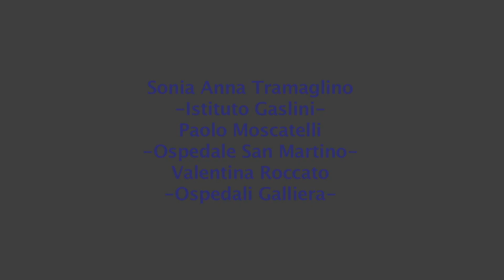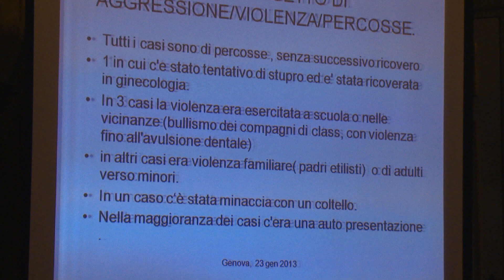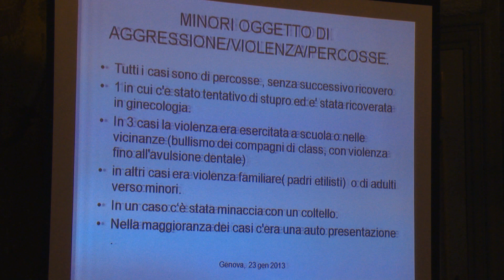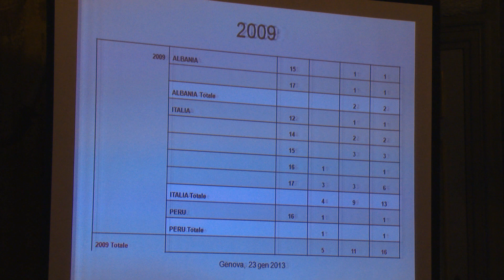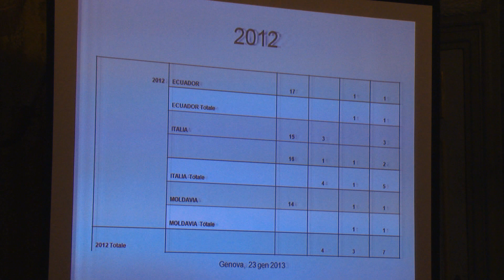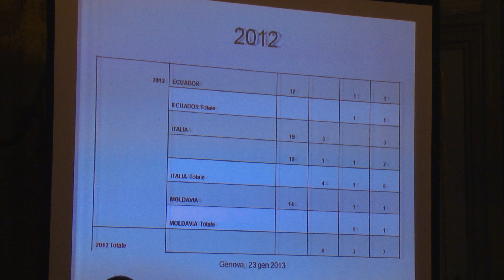Il compleanno di Arianna: Ospedali Gaslini, San Martino e Galliera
Convegno "Il compleanno di Arianna"
Progetto sul contrasto alla violenza all'infanzia e adolescenza
Genova, Palazzo Tursi, 23 febbraio 2013

realizzazione video di Alessio Bixio
Redazione Web Comune di Genova